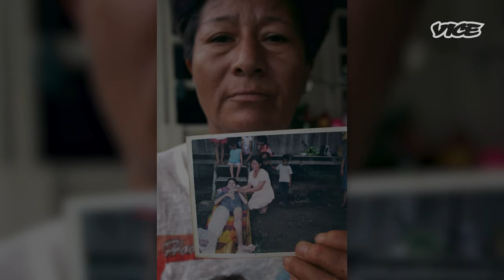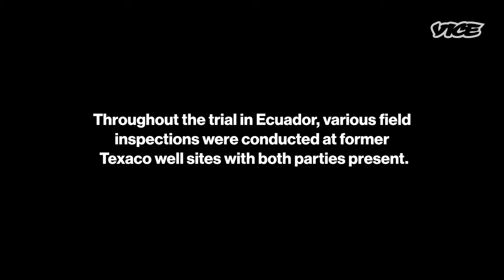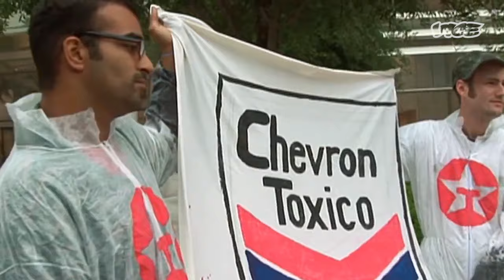The World's Worst Oil Related Disaster You've Never Heard Of | I Was There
Deep in the Amazon Rainforest of Ecuador lies the "Amazon Chernobyl", a 1,700-square-mile environmental disaster brought on by oil extraction and production. After a visit to Ecuador in 1993, human rights lawyer Steven Donziger and other attorneys brought a class-action lawsuit against Texaco (later Chevron) on behalf of over 30,000 farmers and Indigenous people from this Amazon region who were affected by this disaster. Through his personal testimony and supporting footage, Steven recounts his experience advocating on behalf of the environment and affected communities and the personal toll this work has had on his life.

It’s time to wake up. On Global Day of Climate Action, VICE Media Group is solely telling stories about environmental justice and our current climate crisis. Click here to meet young climate leaders from around the globe and learn how you can take action.